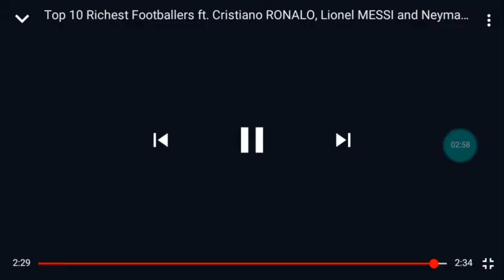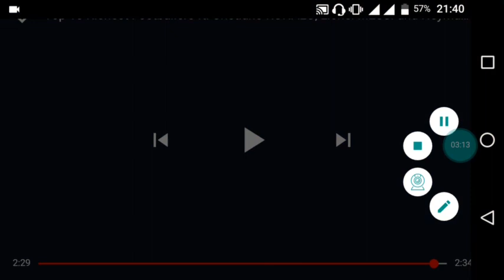TOP TEN MOST RICHEST FOOTBALLERS